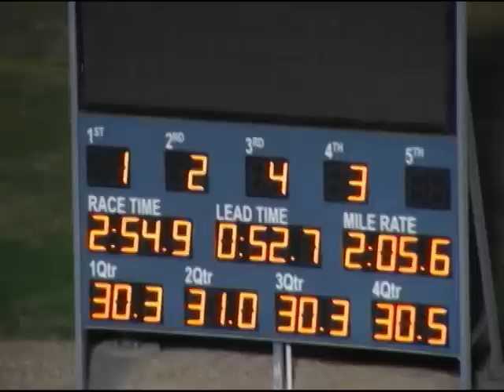Tabcorp Park Trials 17/2 Trial 11